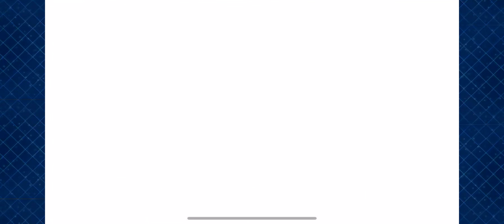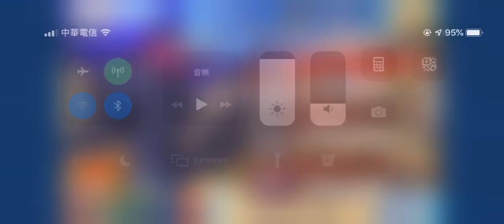FGO 尼祿祭 正賽王者 四花瓣3T